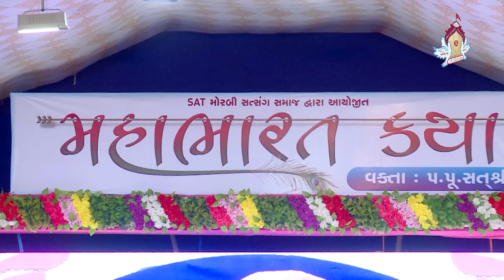Mahabharat Katha Part 329 By Satshri મહાભારત કથા ભાગ 329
satshri

swaminarayan katha
katha
satshri katha
sat shree swami katha
swaminarayan satsang
satsang
swaminarayan
કથા
sat shri katha
સ્વામિનારાયણ ની કથા
sat swami katha
satshri
satshri katha live
katha swaminarayan
સ્વામીનારાયણ સત્સંગ
sat shree
સ્વામિનારાયણ
sat shri
swaminarayan bhagwan ni katha
સત્સંગ
sat shree katha
sat shree live katha
sant shri
swaminarayan pravachan
સ્વામિનારાયણ કથા
sapta
sant shree katha
sat swami
કથા સ્વામિનારાયણ
sat sri katha
sat shri ni katha
સત શ્રી ની કથા
sant shri ni katha
swami ni katha
swaminarayan saptah
swami katha
sat shree swami
satshri swami
સંત શ્રી ની કથા
sat swami ni katha
swaminarayan aarti
shastri katha
svaminarayankatha
mahabharat katha
sant shri katha
swami narayan
સ્વામિનારાયણ ભગવાનની કથા
gujarati katha
સ્વામી ની કથા
સત શ્રી સ્વામી ની કથા

Sat Shri,
Sat Shri katha,
Sat shri guru,
Sat Shri maharaj,
Sat Shri bhagvat,
Sat Shri upnishad,
Sat Shri Mahabharat Katha,
Sat Shri Ramayan Katha,
Sat Shri Maharaj katha,
Sat Shri Motivational Video,
Sat Shri Bapu,
Sat Shri Katha,
Sat Shri Kathamrut,
Sat Shri Vachanamrut,
Sat Shri Sabha,
Sat Shree Katha vachanamrut,
Sat Shri pravachan,
Sat Shree na pravachan,
Sat Shri bapu no satsang,
Sat Shri Swami katha,
Sat Shri live today,
Sat Shri swaminarayan katha,
Sat Shree katha channel,
Sat Shri ni Bhagawan katha,
Sat Shri ni Swaminarayan Katha,
Swaminarayan,
Swaminarayan bhagvat,
Swaminarayan Kathamrutam,
Swaminarayan Vachanamrut,
Swaminarayan Sabha,
Swaminarayan Katha vachanamrut,
Swaminarayan pravachan,
Swaminarayan katha live today,
Swaminarayan katha channel,
Swaminarayan Bhagawan katha,
Swaminarayan Sabha,
Swaminarayan Katha,
Swaminarayan Satsang,
Morning Kathamrutam,
Morning Vachanamrut,
Morning Sabha,
Morning Katha vachanamrut,
Morning pravachan,
Morning satsang,
Morning katha live today,
Morning katha channel,
Morning Sabha,
Morning Katha,
Morning Satsang,
Evening Kathamrutam,
Evening Vachanamrut,
Evening Sabha,
Evening Katha vachanamrut,
Evening pravachan,
Evening satsang,
Evening katha live today,
Evening katha channel,
Evening Sabha,
Evening Katha,
Evening Satsang,
Swaminarayan temple katha,
Swaminarayan Mandir Katha,
Swaminarayan Bhagwan,
Kathamrutam,
Vachanamrut,
Sabha